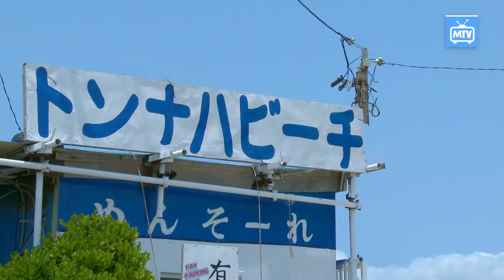【MENSOLE TV】 トンナハビーチ 【HD】